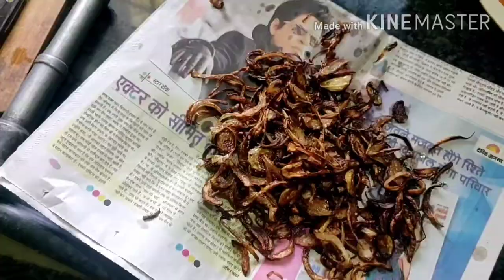How to make egg biriyani !!anda biriyani kaise banae!! Easy and quick process of egg biriyani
Egg biriyani by rupali 's kitchen and life style egg biriyani recipe #

How to prepare egg biriyani??
Egg biriyani sabko bahut pasand hotahai but ise banana bahuthi muskil hojatahai. Meri iss vedio me aap dekhenge ki bahut hi easy n quick tarika me bataihun. Jisse ki aap ise bas 30 min me ghar pe banake kha sakte hain.

Ingredients :
Egg-5
Rice 500gm
Tomato-2midium size
Onion -3big size
Zinger garlic paste -2tbls
Turmeric powder -2ts
Chilli powder -2ts
Biriyani masala -2tbls
Coriander powder -1ts
Cumin powder -1ts
Garam masala -1ts
Refined oil -4tbls
Coriander leaves
Salt to taste
Khada masala -1pk

Instant egg biriyani, restaurant style egg biriyani, hotel jaisa Egg biriyani, Egg biriyani by rupali 's kitchen and life style, Egg biriyani banane ka sahi tarika.